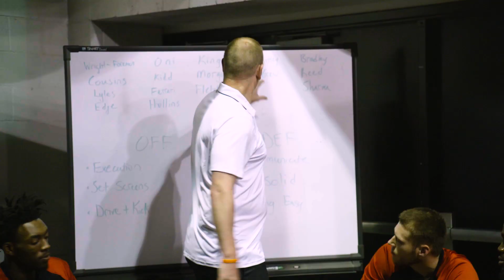Summer League Unlocked powered by Biofreeze: Episode 3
Episode 3 of "Summer League Unlocked" powered by Biofreeze focuses on Blazers assistant coach Jim Moran.